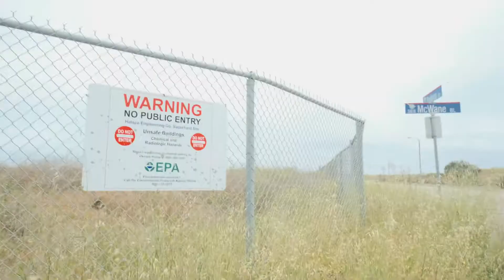What is Going on with this Halaco Superfund Site in Oxnard, California?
The Halaco Superfund site in Oxnard, California is starting to crack. What happens next? For 40 years chemicals from a metal smelting company was deposited into this site. The coast line is paying the price.